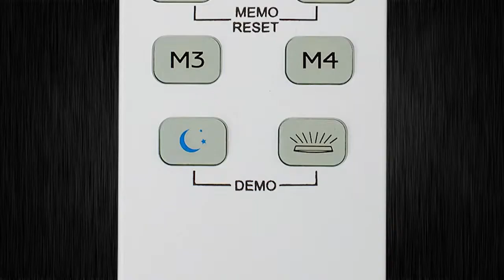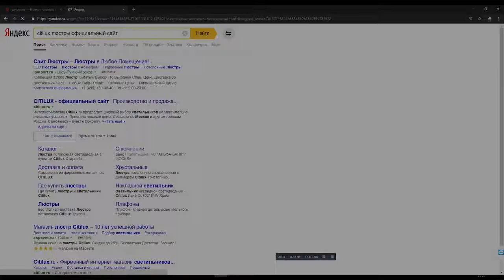Серия светильников Citilux серии Юпитер - видеообзор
Divine-light.ru представляет видеообзор на серию светильников Юпитер.